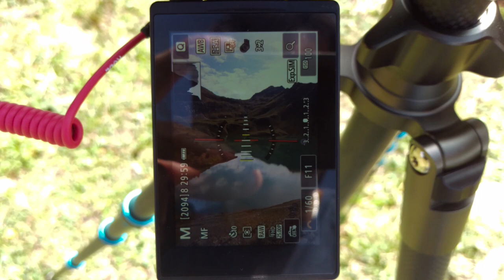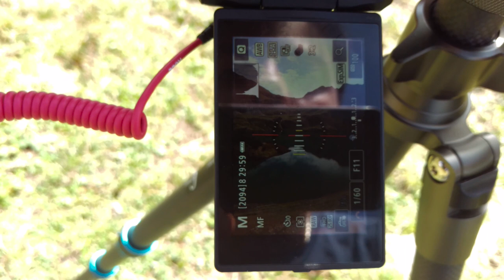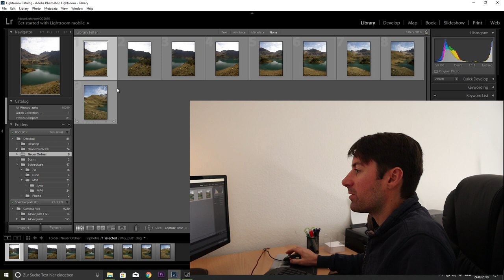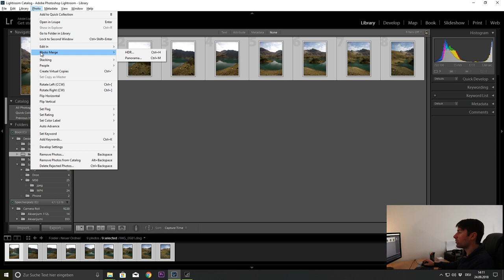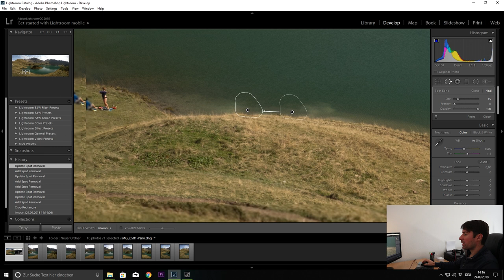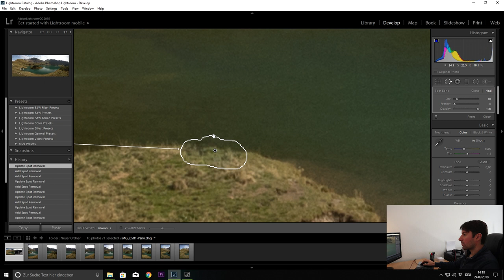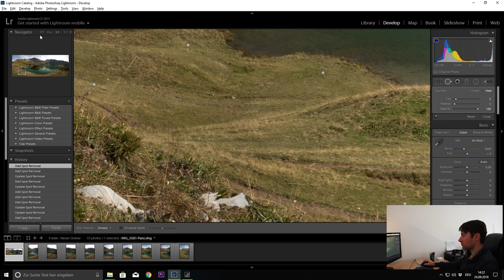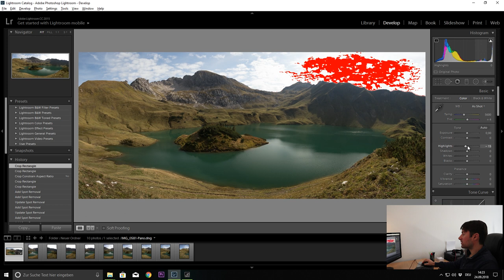Schrecksee, Landscape/Wildlife, Stitching together a panorama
In this video, you can see me climbing to the beautiful lake Schrecksee and making a panoramic photo. After taking landscape shots I´m starting to search for some wildlife and with success, I am finding chamois and alpine marmots. After the vlog on the allgäu alps, I´m going home to show you how the panoramic photos are stitched together in Adobe Lightroom.

Main camera Canon 7D Mark II

Vlogging and landscape camera

Wildlife lens Tamron SP 150-600mm F5-6,3 Di VC USD G2

"Bokeh" lens Sigma 50mm f/1.4 EX DG HSM

Ultralight Bonfoto carbon tripod

Slider Neewer carbon 1m

Hiking camera backpack